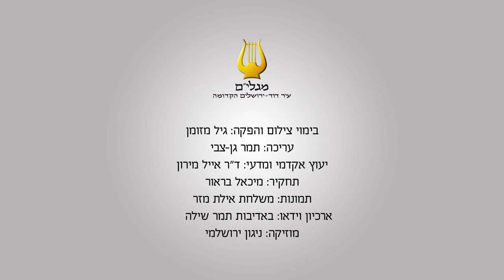Discovery of the bullae in Area G